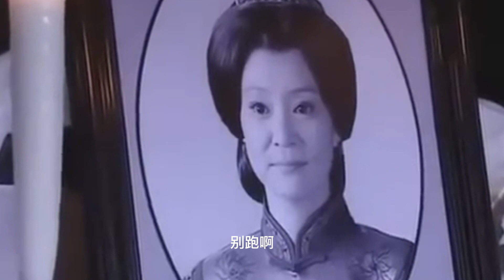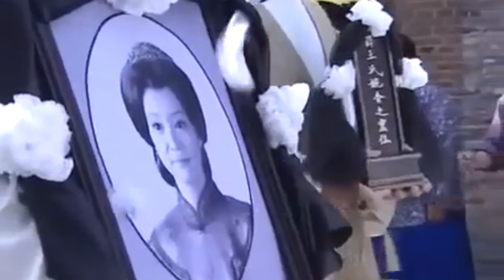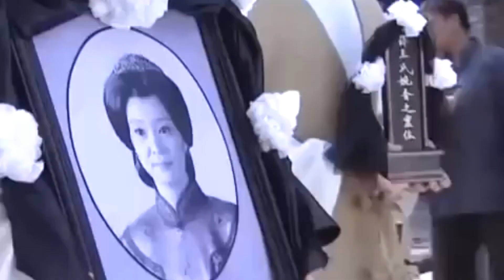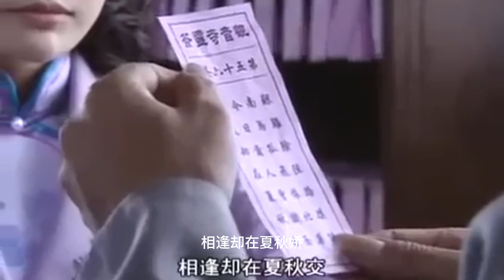【民国宅斗剧】宅门妻妾16|刘恺威抛妻弃子当上赘婿，被抛弃的她为爱黑化生下儿子变身豪门第一夫人...|《大丫鬟》《陆贞传奇》马雅舒 杨蓉《寂寞空庭春欲晚》《如意》刘恺威《宫》杨幂《那年花开月正圆》孙俪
更多好看经典的中国电视剧：
主演：马雅舒、刘雪华、刘恺威、吴磊等联合主演。
剧情简介：该剧是从刘琦真和安华共同经营着刘家祖传油坊开始，围绕几个女人之间的重重矛盾展开了一幕幕情爱纠葛的悲情故事。